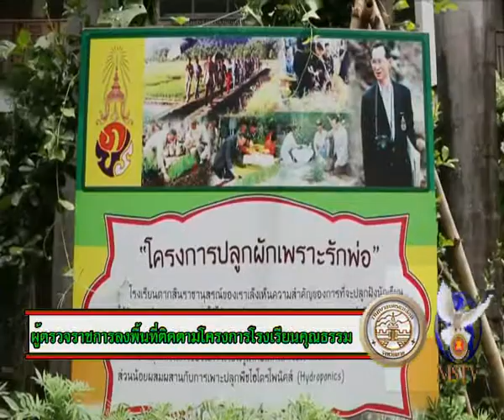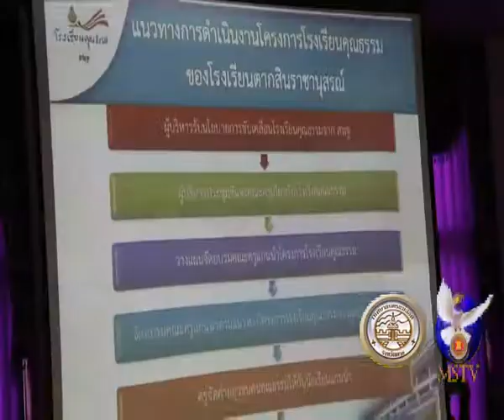14 08 60 ผู้ตรวจราชการลงพื้นที่ติดตามโครงการโรงเรียนคุณธรรม